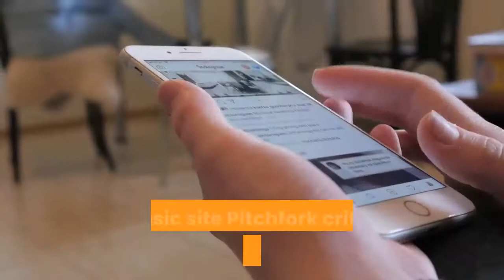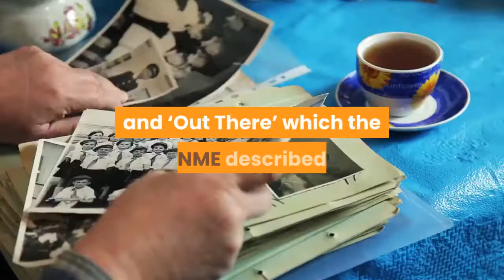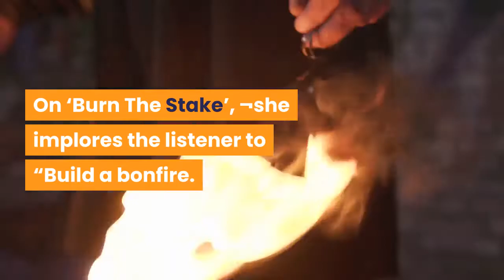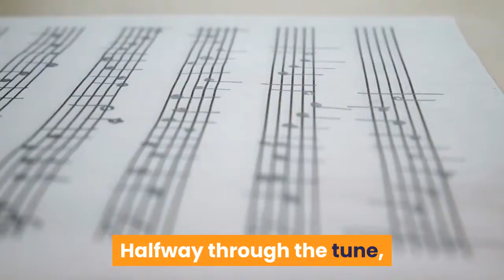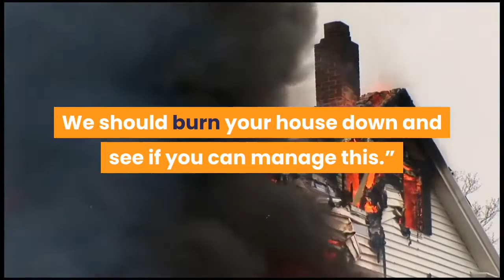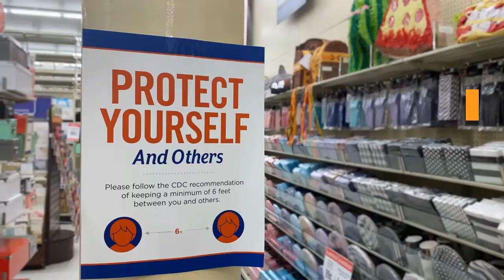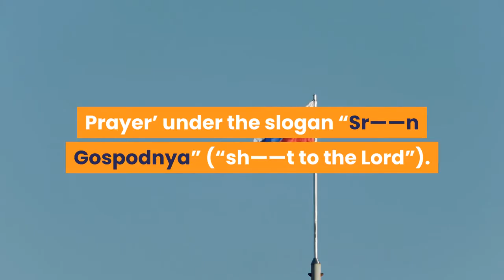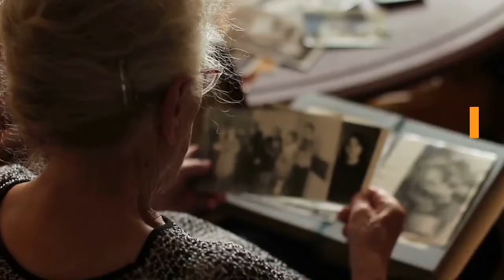🛑10 EXTREME CONTROVERSIAL BANDS AND MUSICIANS 👉 Perfect List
This video has information about :🛑10 EXTREME CONTROVERSIAL BANDS AND MUSICIANS  👉 Perfect List